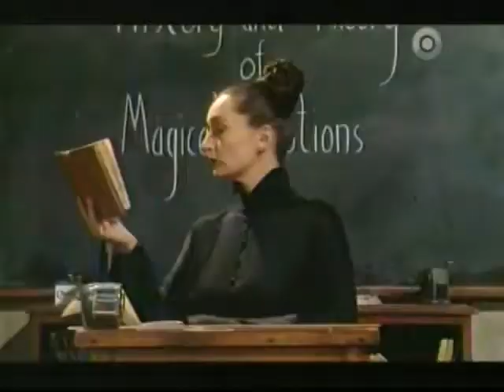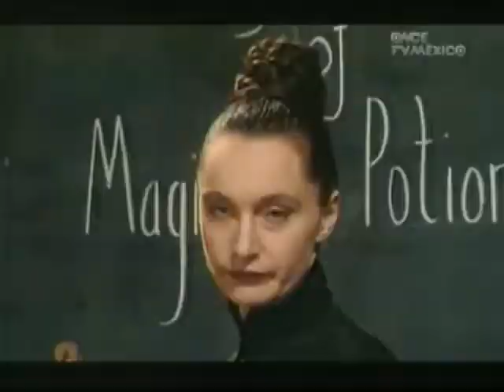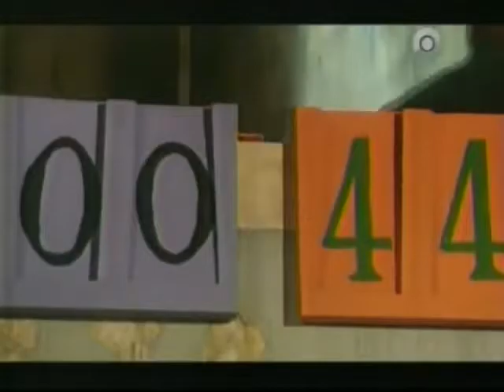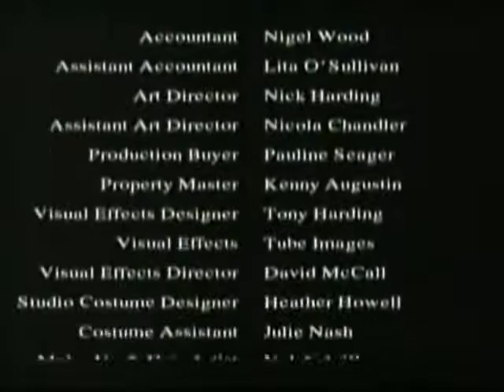La bruja desastrosa partido amistooso